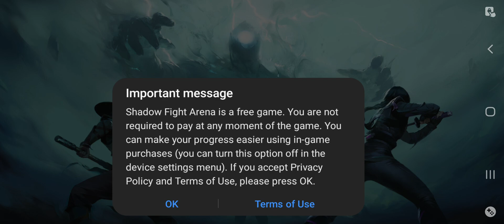Shadow Fight Arena👍👍👍🥊🥊🥊